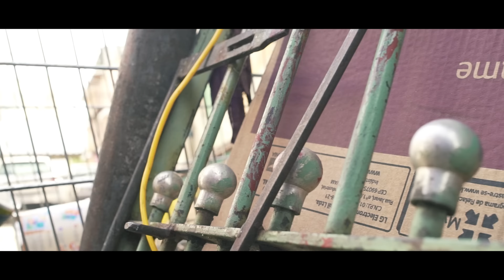MC João e MC Kevin - Baile de Favela é Bom (GR6 Filmes)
Artista: MC João e MC Kevin
Produção: DJ Nene MPC

Direção: Vítor Tavares
Produção Executiva: Victor Hugo
Produção geral: Juliana Sales
Ass. Set: Bruno Soares
Operador Câmera: Vítor Tavares
Edição: Vitor Tavares
Color Grading: Vítor Tavares
Criação Motion/ Designer: Henrique Faria

Ano 2018.